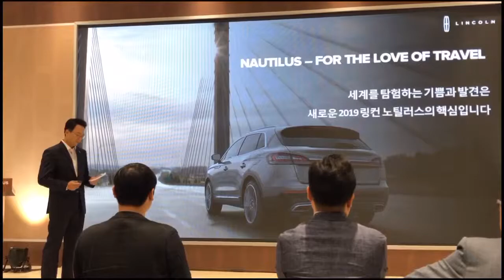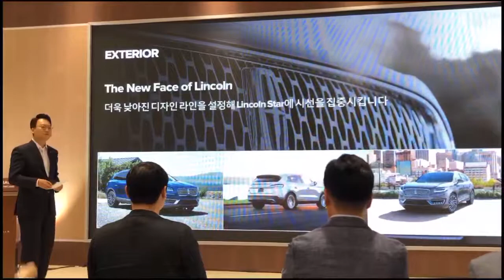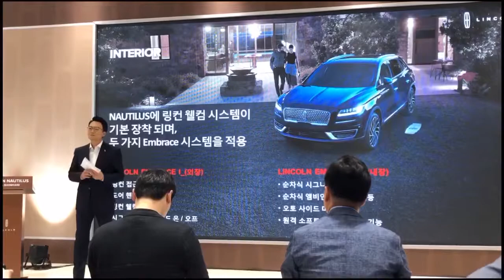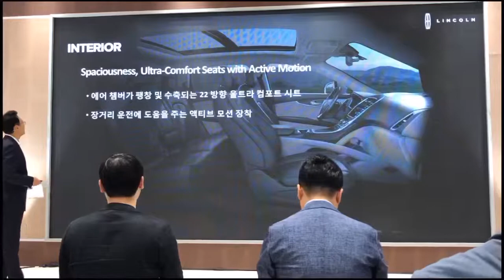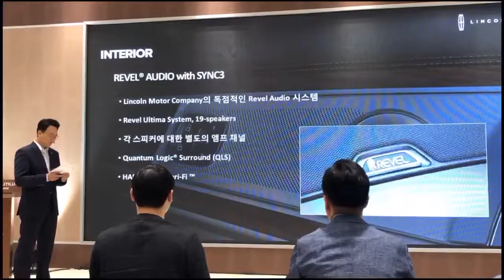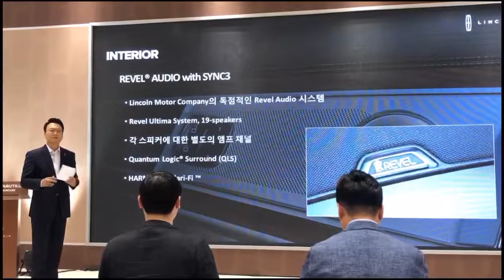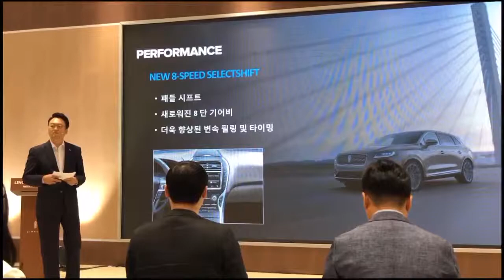링컨 중형suv mkx후속 모델 노틸러스 런칭 행사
럭셔리 프리미엄 수입 suv 링컨 노틸러스 신차발표회 프리젠테이션 1